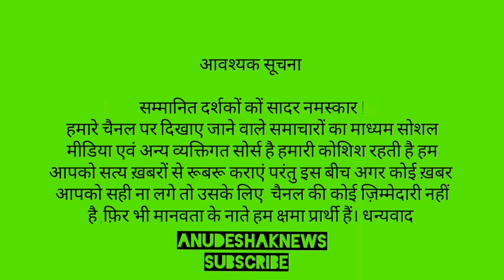शिक्षक हर टीचर महत्वपूर्ण संविदाकर्मी शिक्षक नियमित हों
अनुदेशकमानदेय17000 जानें कब?